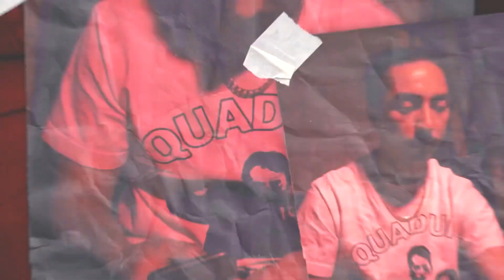PacoTheLyricist - “ROCK BOTTOM” (Official Music Video) | Shot By Slvgga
PacoTheLyricist - “ROCK BOTTOM” (Official Music Video) | Shot By @shotbyslv
Produced by Mendez x 4K LiJ
Instagram: @pacothelyricist_ @shotby.slv @suntzuradio
Out On All Platforms